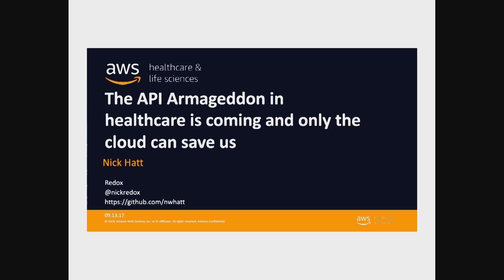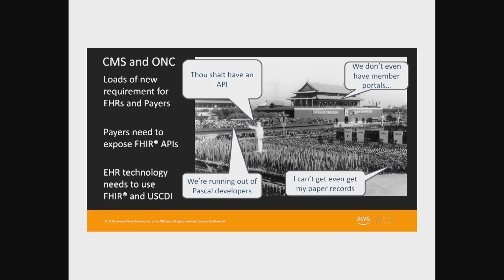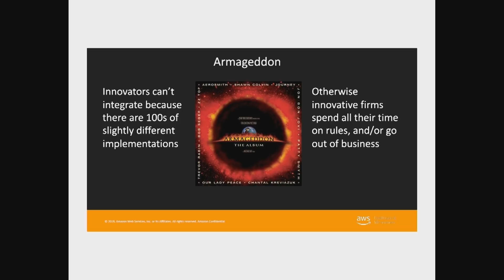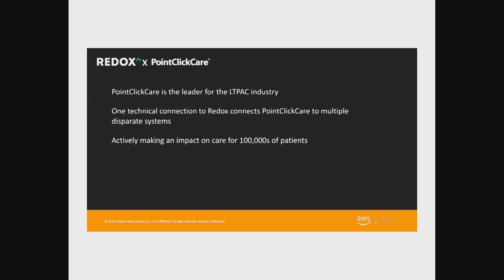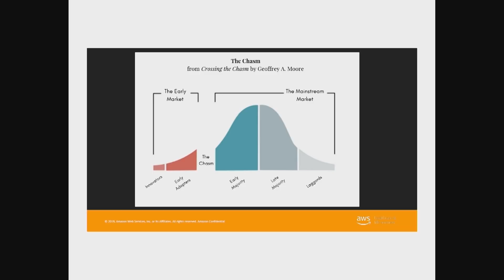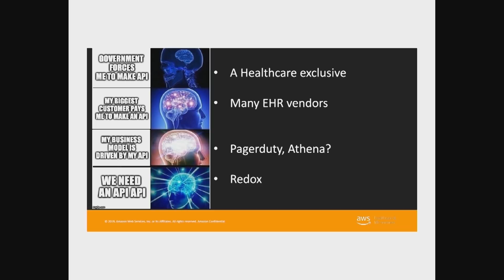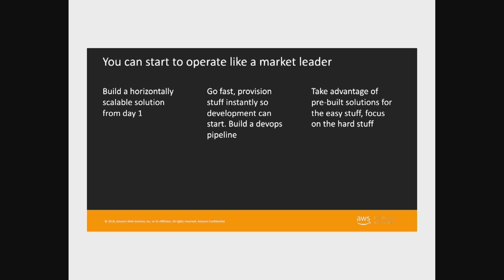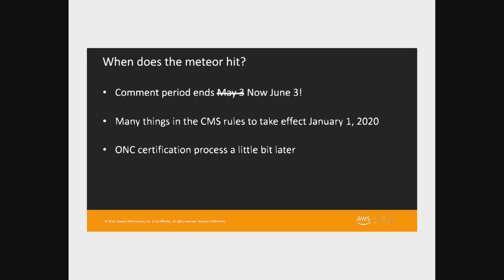The API Armageddon in Healthcare Is Coming and Only the Cloud Can Save Us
Nick Hatt from Redox speaks about how they rely on AWS Cloud HIPAA-eligible services to help it save time developing scalable and compliant architectures that help healthcare institutions standardize data, maintain integrations and get technology into the hands of healthcare providers and patients.